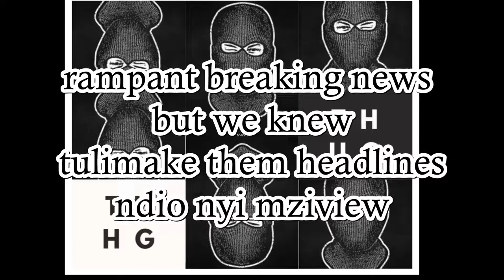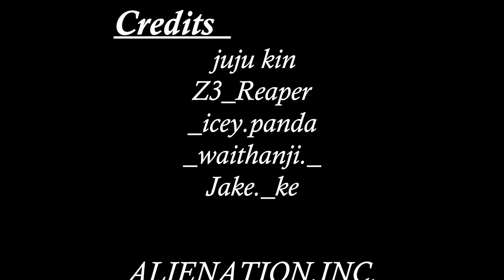Thug Life Juju The Rap G [DMTF TRACK 1]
DONT MURDER THE FAITH...Thug Life ALL THE WAY💸.
A Tape from Council🔥👽.